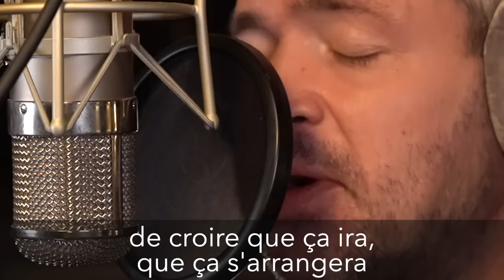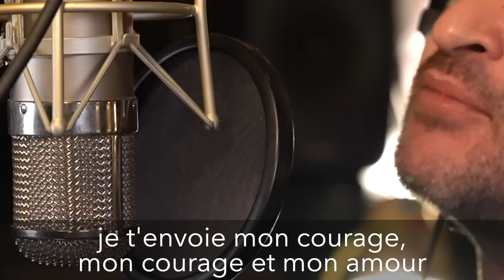Grégoire - Je t'envoie mon courage (inédit - live au studio 1719)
❗️❗️ Réservez vos places et commandez l'album en cliquant sur ce lien

"Je t'envoie mon courage"

je t'envoie mon courage, mon courage et mon amour
et même davantage un sourire pour chaque jour
oh ! garde en tes bagages nos si jolis détours,

je t'envoie quelques fleurs à travers mes pensées,
deux, trois tonnes de douceur et si c'est pas assez,
je t'enverrai mon coeur qui bat tant de t'aimer
pour embellir tes heures, des milliers de baisers,

je t'envoie ma patience, mes idées en pagaille,
mes joies, mes insouciances, ma volonté sans faille
de croire que ça ira, que ça s'arrangera
et qu'on ne gagne pas à ne pas penser ça,

je t'envoie cette chanson que tu peux écouter
quand le temps est trop long, quand tu viens à douter
et pour ne pas t'en faire, ne pas abandonner,
dis-toi qu'après l'hiver recommence l'été…